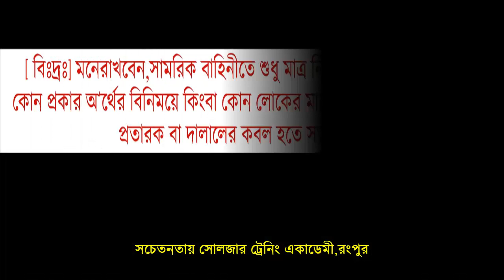সেনাবাহিনীর লিখিত মৌখিক মেডিকেল পরীক্ষার প্রস্তুতি-২০২০ [ সৈনিক পরীক্ষার পরামর্শ গুলো জেনে নিন]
সেনা/নৌ/বিমান বাহিনীর অফিসার অথবা সৈনিক পদের জন্য মেডিকেল+লিখিত+

কোচিং_মেয়াদঃ ১৫ দিন/ ১ মাস/ ২ মাস

১। আগে ভালো করে নিজের মেডিকেল চেকআপ করে নিশ্চিত হউন,যদি কোন সমস্যা বের হয় তাহলে ভালো পরামর্শ মেনে ও ডাক্তারের কাছে গিয়ে ঠিক করে নিন।
২। লিখিত পরীক্ষার জন্য ভালো ভাবে ক্লাস ১০ম শ্রেণির বাংলা,ইংরেজ,গণিত,সাধারণ জ্ঞান ও আইকিউ প্রস্তুতি নিন।লিখিত পরীক্ষায় সব বিষয়ে পাশ মার্ক পেলেই আপনি পাশ করবেন।
৩। মৌখিক পরীক্ষার জন্য নিজের সাহস বাড়ান সেই সাথে আয়নার সামনে দাঁড়িয়ে নিজে নিজে ভাইভার প্রাকটিস করেন তাহলে আপনার নিজের জড়তা গুলো দূর হবে পাশাপাশি নিজের ভয় ও লজ্জা চলে যাবে।
৪। শারীরিক পরীক্ষার জন্য এখন থেকেই প্রতিদিন দৌড় পুশআপ সিটআপ ইত্যাদি অনুশীলন গুলো করতে থাকেন।
৫।নিজের স্মার্টনেস বাড়ান এবং সৎ সাহসী ও দেশপ্রেমিক গুনে নিজেকে গুণান্বিত করে গড়ে তুলেন।
৬। পাশাপাশি নিজেকে ভালোভাবে একজন যোগ্য প্রার্থী হিসেবে গড়ে তুলতে চাইলে ভালো কোন ডিফেন্স কোচিং প্রতিষ্ঠানে প্রস্তুতি নিতে পারেন।
৭। সবশেষে সামরিক বাহিনীতে চাকুরির জন্য অসৎ কোন পথ অনুসরণ করা যাবে না। কারন সামরিক বাহিনীর কর্মকর্তারা অনেক সৎ ও নিষ্ঠাবান হয়ে থাকেন।আর দালাল প্রতারক থেকে সাবধান ও সর্তক থাকতে হবে।